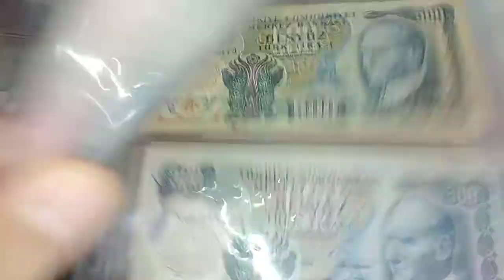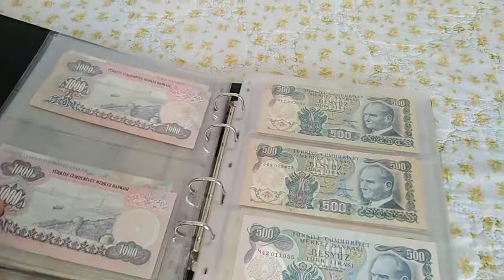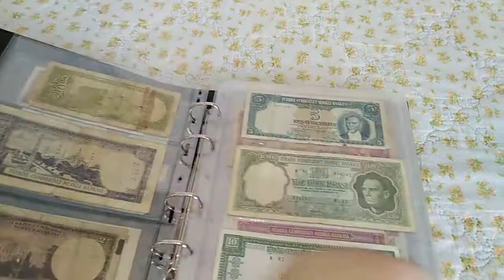Tc koleksiyonu kağıt para koleksiyonu son hali